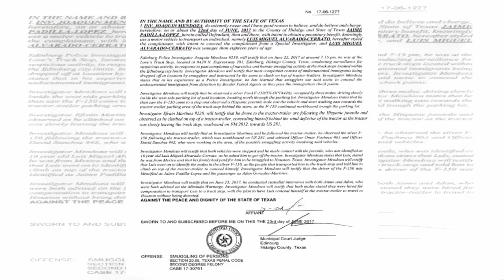Truck drivers react to human smuggling